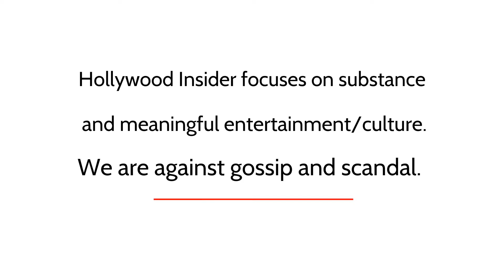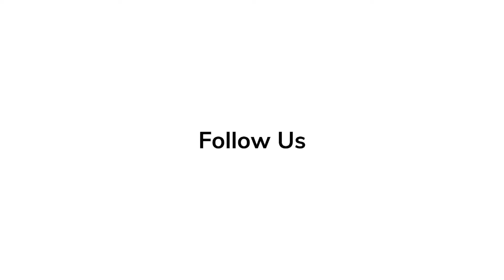Red Carpet Revelations | Keith Beauchamp - 'Till'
'Till' screenwriter Keith Beauchamp talks about his contributions to the new film based on the true story of Emmett Till.